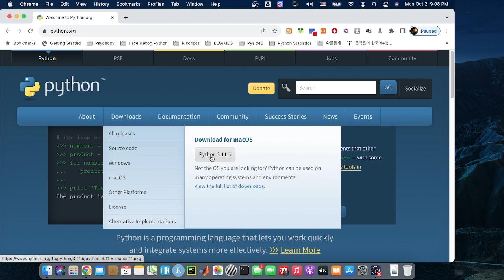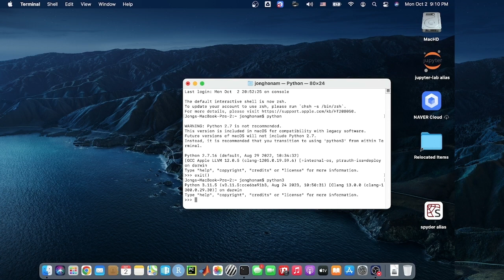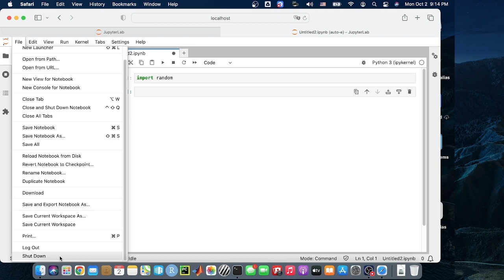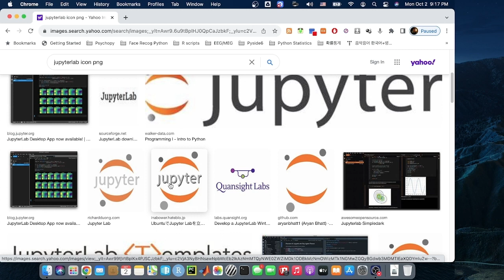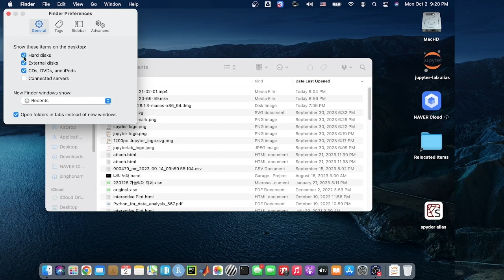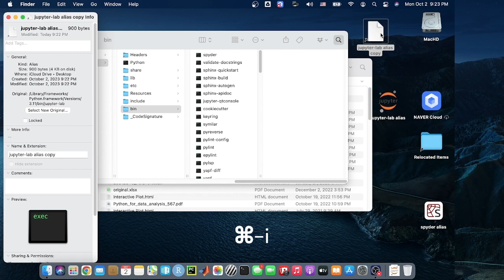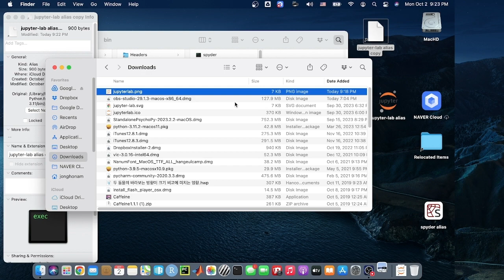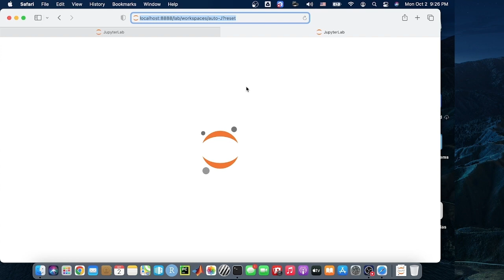Jupyterlab Installation on Mac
Mac 에서 Anaconda 없이도 Jupyterlab을 설치하고, 바탕화면에 Alias(shortcut)을 만들기